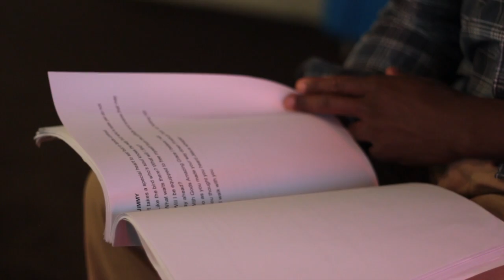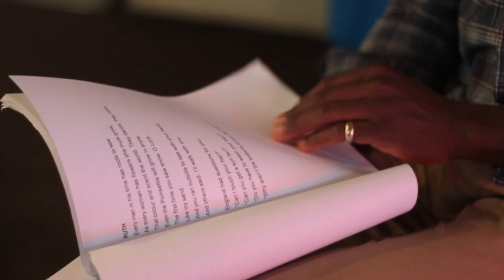'I'll Walk With You" by Giles Terera (Poem) -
I'll Walk With You', written for Walk in the Light - a series of events celebrating 50 years of black artists in British theatre. Walk in the Light formed part of The National Theatre's 50th Anniversary programme.